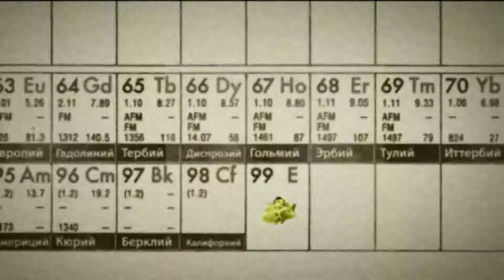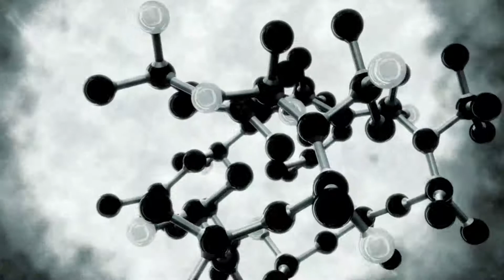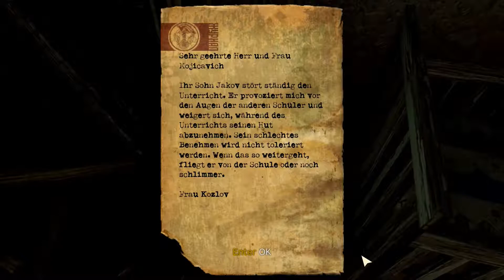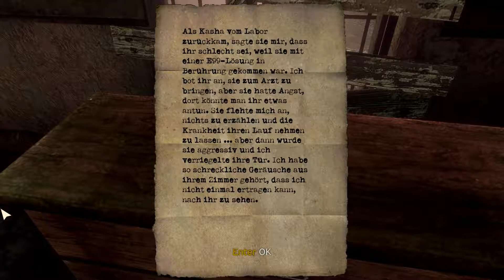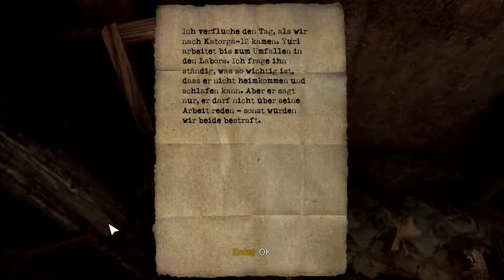Let's Play Singularity - Part 1 - Zeitparadox? Ach Quatsch! [blind][Deutsch/German]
Was kann bei einer militärischen Mission zu einer verlassenen russischen Forschungsinsel schon schief gehen, richtig? Naja... also... eigentlich einiges. Zum Beispiel können wir temporär in die Vergangenheit versetzt werden. Klingt komisch, ist aber so.